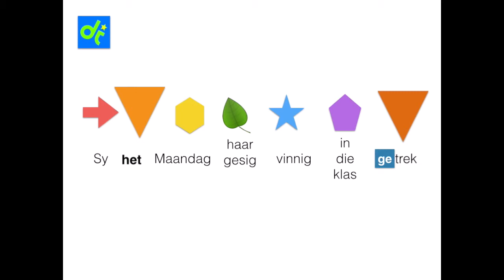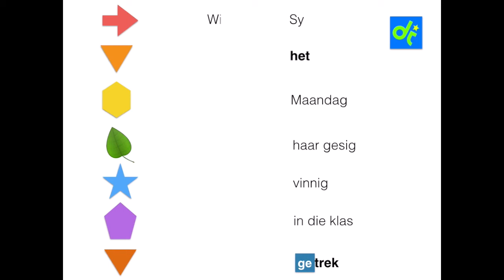Graad6Video03VT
Hoe om 'n stelisn in die Verlede Tyd te skryf.